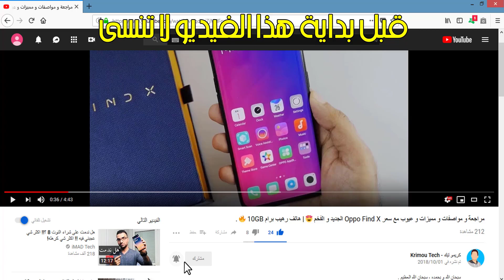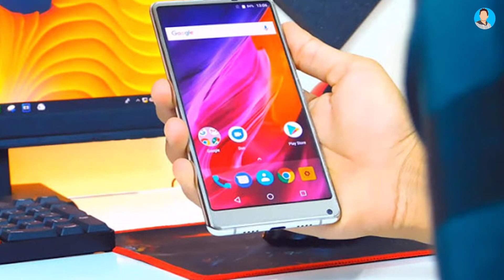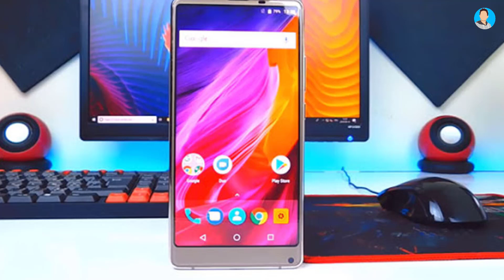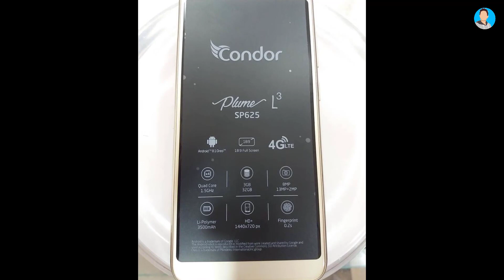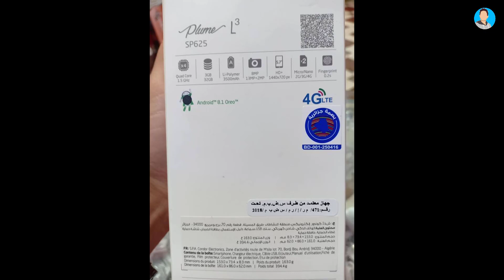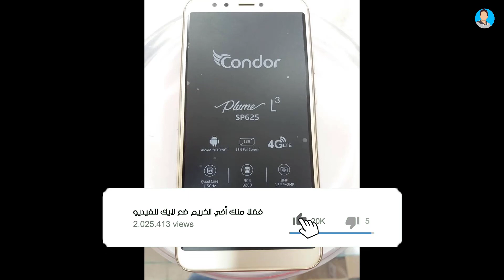مقارنة بين هاتفي Starlight Star Mix و Condor Plume L3 مع السعر في الجزائر l وش نشري ؟؟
هذا الفيديو الجديد عبارة عن مقارنة لهاتفي Starlight Star Mix و Condor Plume L3 .

👈 لاتنسى الإشتراك بالقناة و تفعيل جرس التنبيهات لكي تتوصل بكل جديدنا أول بأول و لكي تنظم إلى عائلتنا التقنية ♥ .
● أوقات نشر الفيديوهات على القناة :
الجمعة
السبت